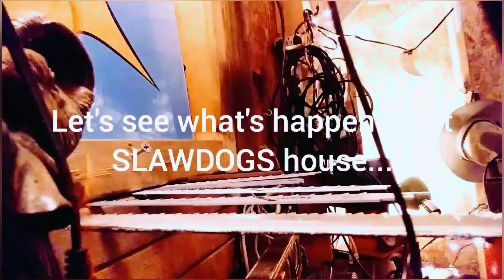Slawdog seduces his current wife into helping him,assess his shed mess